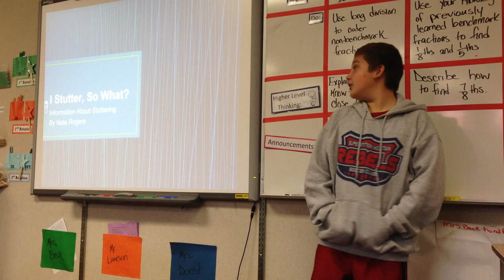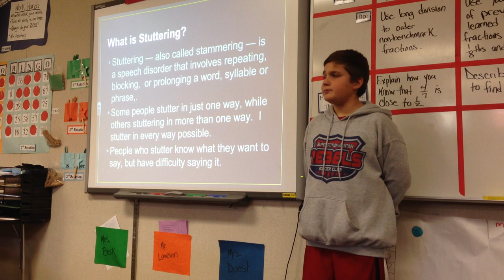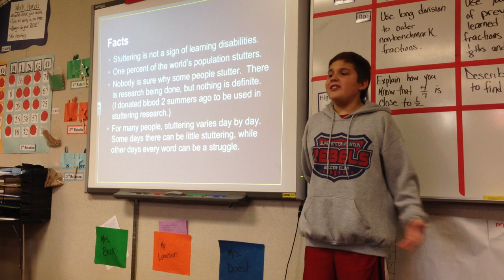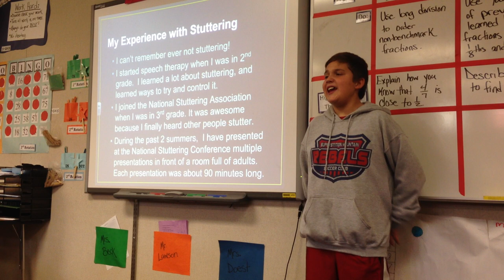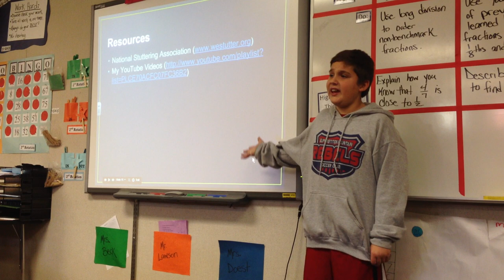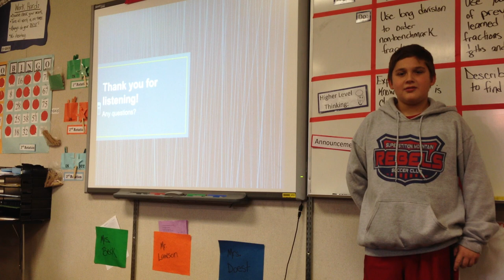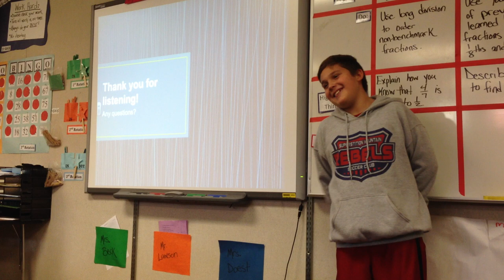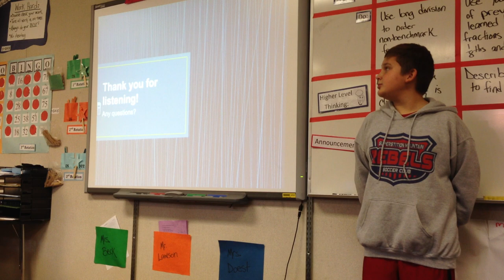Nate's Stuttering Presentation with Questions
Nate gave this presentation about stuttering 3 times in a row in November 2013, while he was in 6th grade.  While the presentation is great, the Q&A session following this presentation was very informative as well.